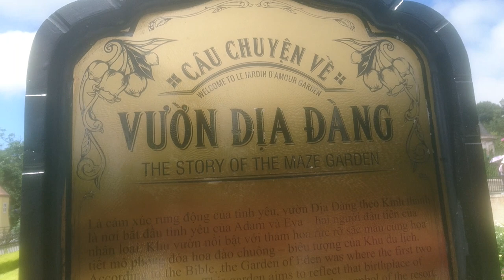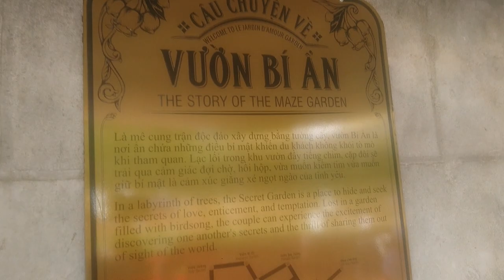Khám phá Vườn hoa Le Jardin D’amour | Làng Hoa Tình Yêu đỉnh Bà Nà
Làng Hoa Tình Yêu (Vườn hoa Le Jardin D’amour)

Ngoài những điểm nghỉ dưỡng Bà Nà Hills Mountain Resort và khu vui chơi cao cấp thì Bà Nà Hills – Đà Nẵng còn lôi cuốn du khách bởi vườn hoa tình yêu rực rỡ đủ loại sắc màu, bạn sẽ liên tưởng đến một một Đà Lạt thu nhỏ ở Đà Nẵng xinh đẹp này.

Vườn hoa tình yêu Le Jardin d’Amour ở Đà Nẵng được thiết kế lấy ý tưởng theo lối kiến trúc Pháp, hòa hợp trong cảnh quan thiên nhiên và khí hậu của địa đàng Bà Nà tạo nên một khung cảnh vô cùng tuyệt đẹp. Đến với Bà Nà mà không ghé thăm và check -in Vườn hoa Tình yêu đẹp như tranh vẽ thì quả thật là một điều đáng tiếc cho du khách, nhất là những cặp đôi. Khu vườn được tạo nên bởi những khu vườn nhỏ cũng có những cái tên bay bổng, ngọt ngào: Quảng trường Ước hẹn, Vườn Uyên Ương, Vườn Địa Đàng và gặp gỡ trên cây cầu Tình yêu trải nắng.

Vườn hòa tình yêu Đà Nẵng  – nơi những cặp tình nhân sẽ bước vào thế giới của các loài hoa, tựa như một bản tình ca màu sắc. Không chỉ vậy, mỗi loài hoa được đặt tại khu vườn đều có một ý nghĩa vô cùng đặc biệt, mang theo đó là một câu chuyện truyền thuyết khiến bạn phải tò mò. Hoa Xác Pháo Nữ Hoàng, một loài hoa tượng trưng cho Hạnh Phúc, loài hoa Cẩm Tú Cầu được tượng trưng cho lòng biết ơn và những cảm xúc chân thành….

Nếu một lần có cơ hội đến với Du Lịch Đà Nẵng xinh đẹp, lên đến đỉnh Bà Nà thì hãy đến với vườn hoa Le Jardin d’Amour hay còn gọi là vườn hoa tình yêu. Bạn không chỉ được hòa mình vào cảnh sắc thiên nhiên vô cùng quyến rũ mà còn n được lắng nghe những loài hoa kể câu chuyện tình yêu đầy màu sắc.

Quản lý thu chi kinh doanh